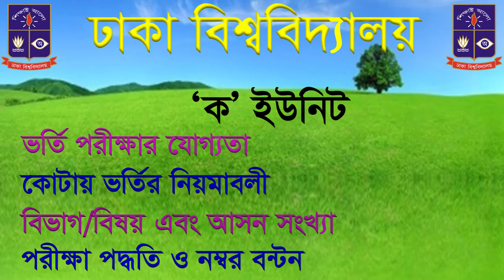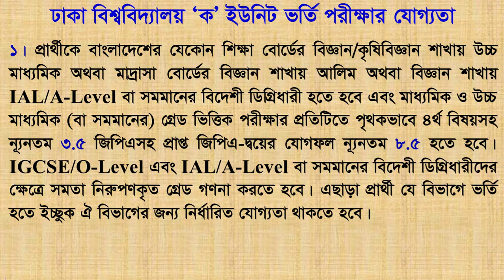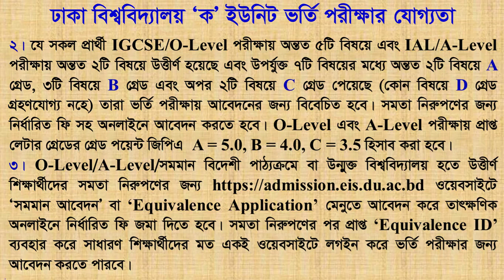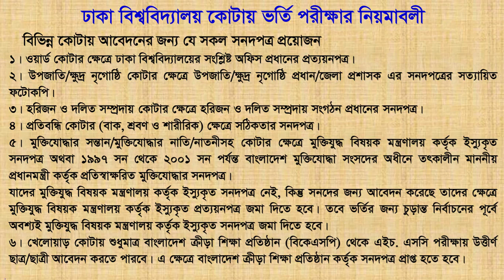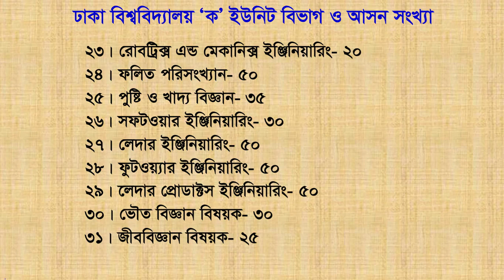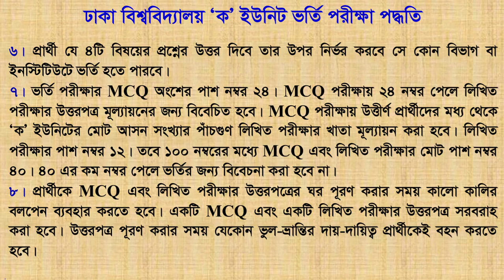ঢাকা বিশ্ববিদ্যালয় ক ইউনিট ভর্তি পরীক্ষার যোগ্যতা আসন সংখ্যা কোটাসমুহ || DU unit A admission rules